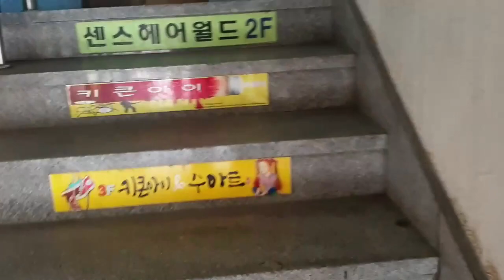혼자보는 브이로그5